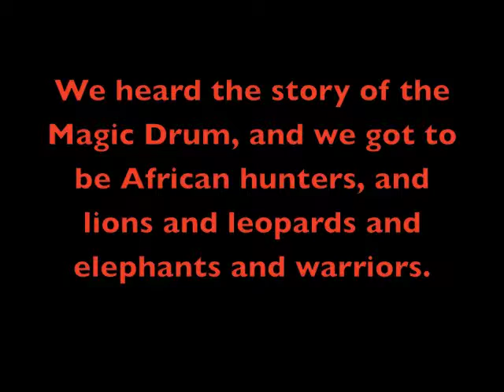MAC You've got to move it, move it!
Franklin School MAC enrichment cluster -- moving a drumming together.